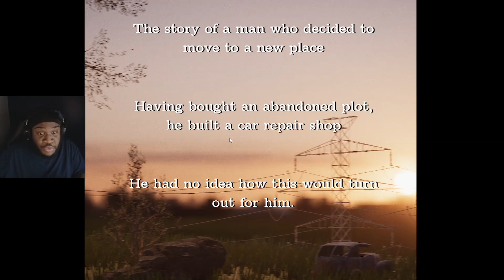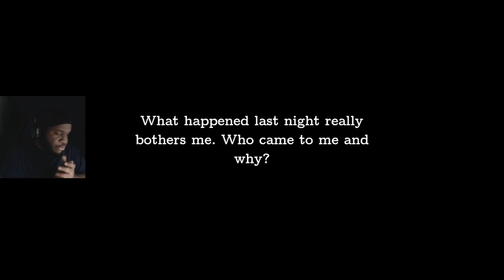Moves Away - This Aint Ya Average Garage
Garage Band
(30 Days Of Horror)

0:00 Im
0:29 Just
2:59 Doing
4:44 My
6:40 Job
9:50 Here
11:24  Thanks